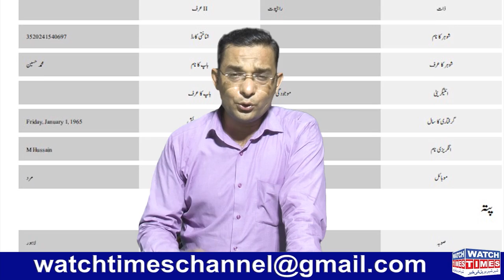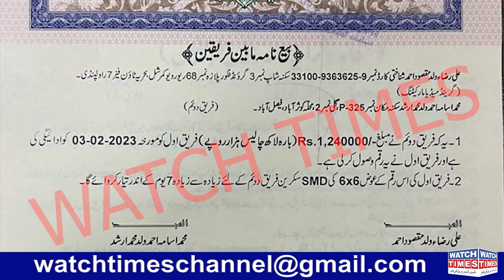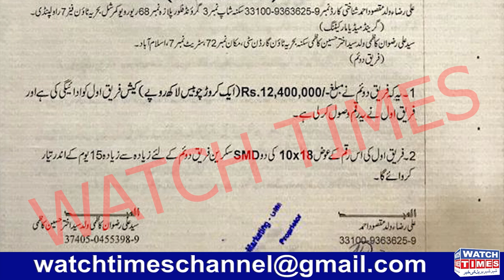Grand Media Marketing SMD Fraud | Jhanzaib Alam vs Commission Agent | Saif ur Rehman Raja Riaz Fraud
Grand Media Marketing SMD Fraud Jhanzaib Alam vs Commission Agents Cash Worth CEO Saif ur Rehman Raja Riaz Fraud Start in Different Way Grand Media Marketing CEO Ali Raza Syed Mamoon Shah Bukhari Looting Innocent People in the name of SMD Commission Agent Amjad Khan Azhar Hussain and Jamal Khan Real Face
Facebook Watchtimes